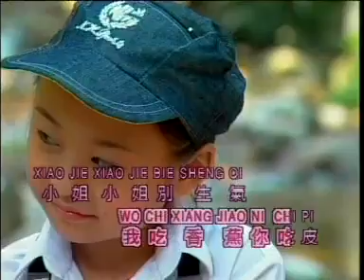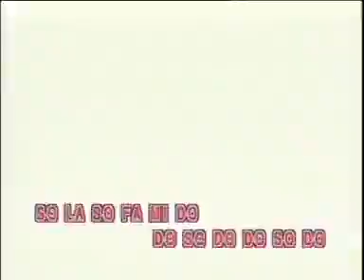【精灵双星】 小气鬼+两只老虎+数字歌